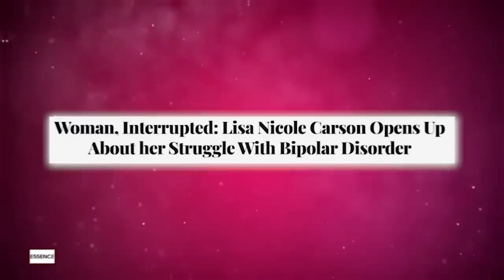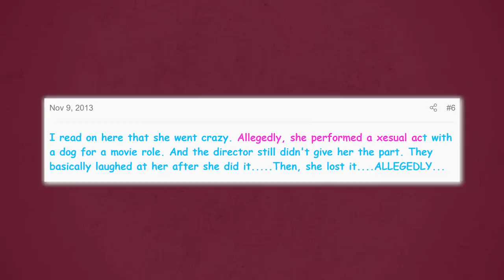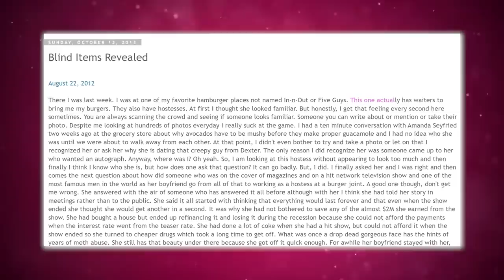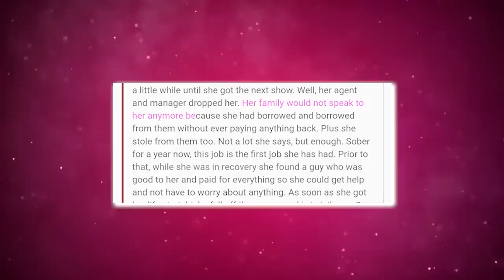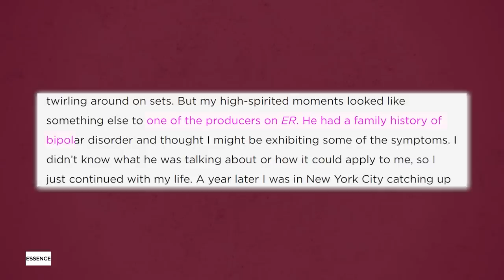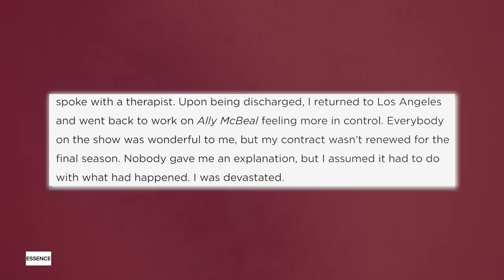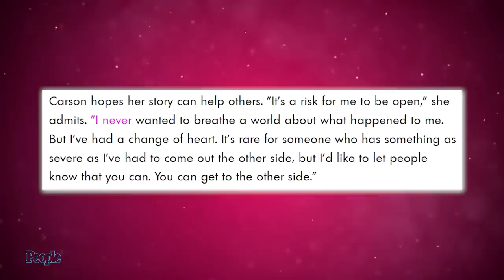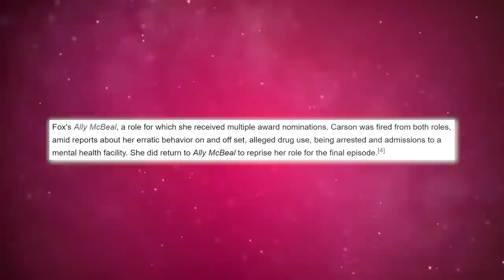Lisa Nicole Carson Reveals Why Hollywood Threw Her Out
Girl! Hitting rock bottom at least 20 times must have been horrific for Lisa Nicole Carson. But what exactly made her hit rock bottom over 20 times? Honey, I can tell you that I have heard a lot, from a mental illness to an addiction to her losing all her money and Lisa being blackballed. And what are all these talks about her willingly choosing to engage in bestiality? allegedly. I mean, y’all remember the very curvaceous, beautiful Lisa with the most amazing hair, right?!